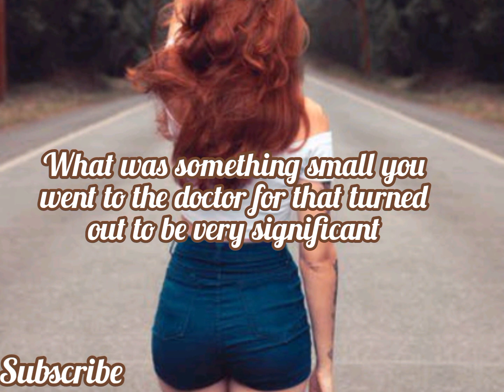What was something small you went to the doctor for that turned out to be very significant 🤔🍀🔥